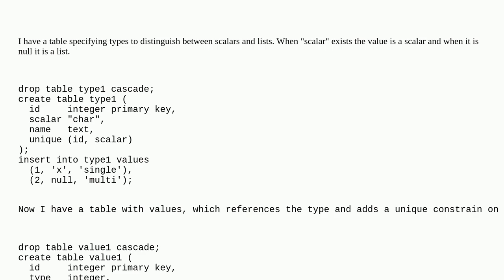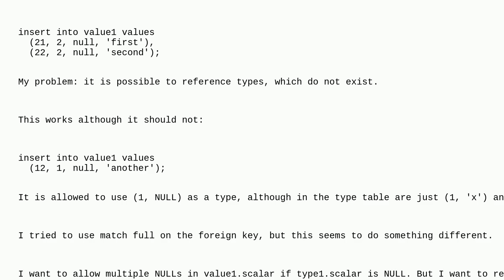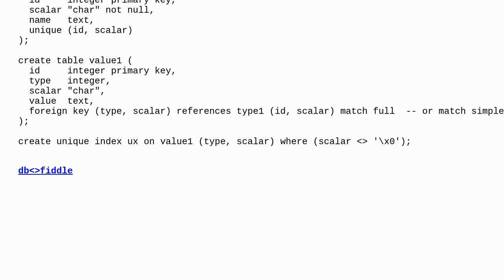Dba: How to make a foreign key checking for NULL values?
How to make a foreign key checking for NULL values?

A special thanks goes out to the awesome community

  postgresql